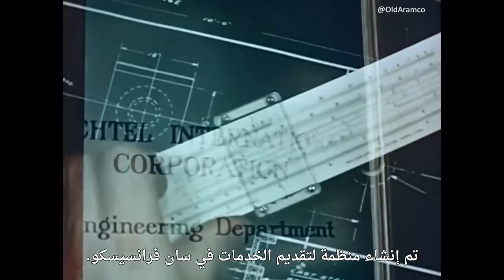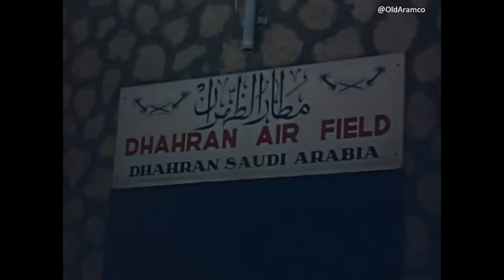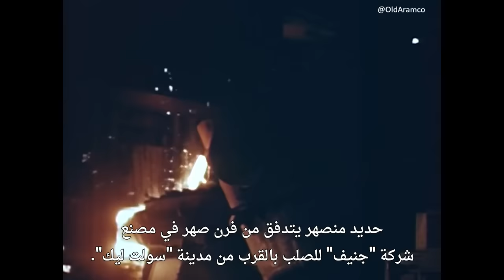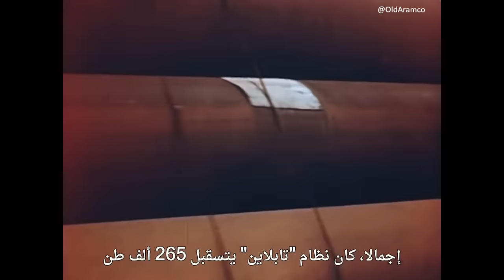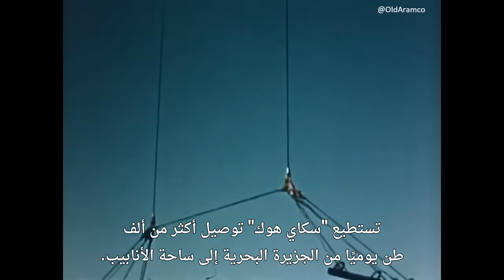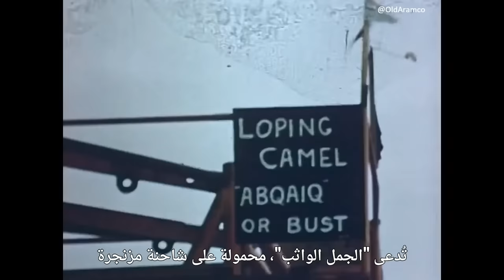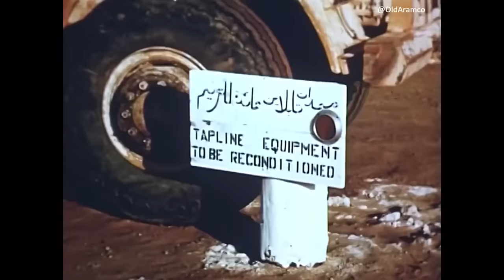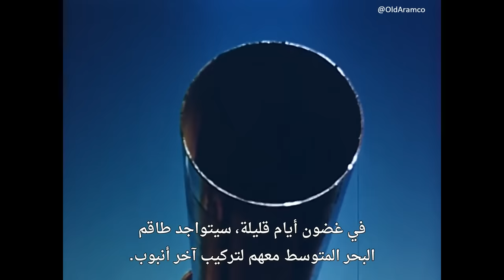التابلاين: فلم وثائقي عن خط نقل النفط في الجزيرة العربية 1947 م مترجم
فلم وثائقي قديم و ملون أنتج سنة 1947م عن خط التابلاين عبر شبه الجزيرة العربية والذي أُعلن رسميًا أنه أول موقع للتراث الصناعي في المملكة العربية السعودية.
يحكي هذا الوثائقي المترجم قصة خط أنابيب النفط البالغ من العمر 70 عامًا و الذي احتل مكانته في التاريخ وفي وجدان كل من عملوا عليه.